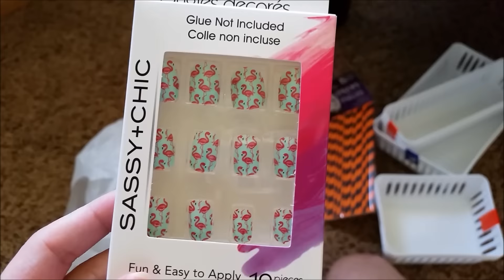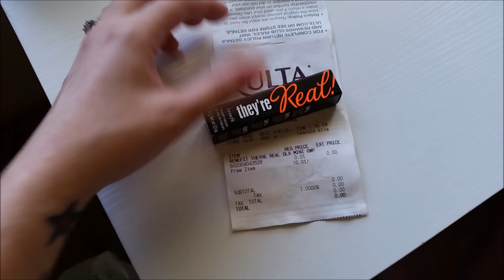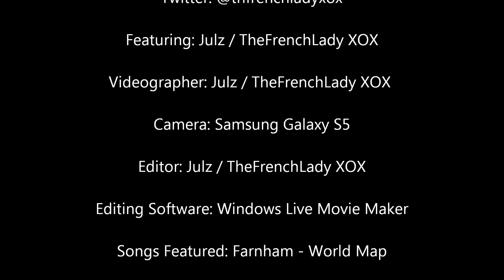✰ Weekend Vlog Ep 15 ✰ It just wasn't meant to be.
Hey Everyone! My New Weekend Vlog is Now on Youtube!  I was hoping for a different type of celebration this Labor Day weekend but I guess like the title says it just wasn't mean to be.

If you like the Video make sure to give it a big THUMPS UP!